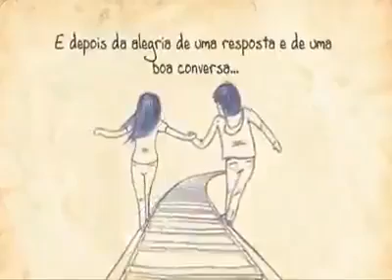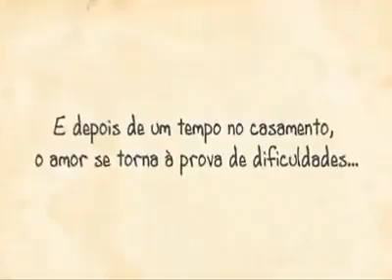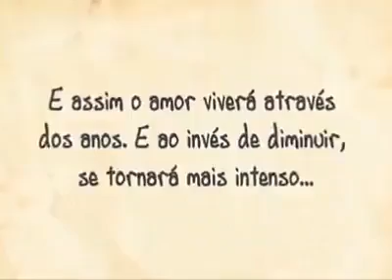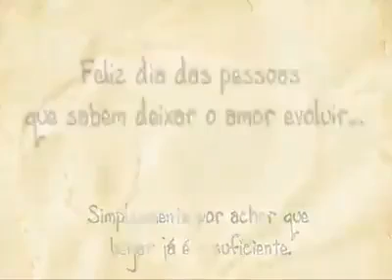Cultive O Amor